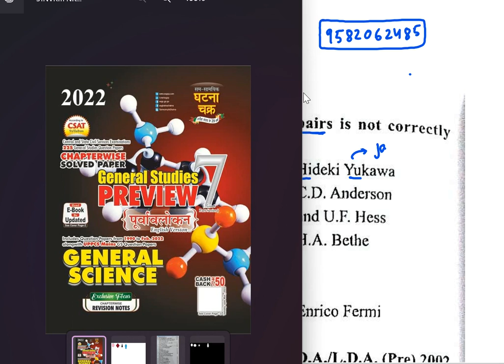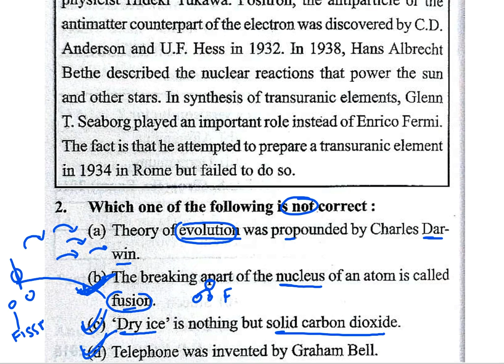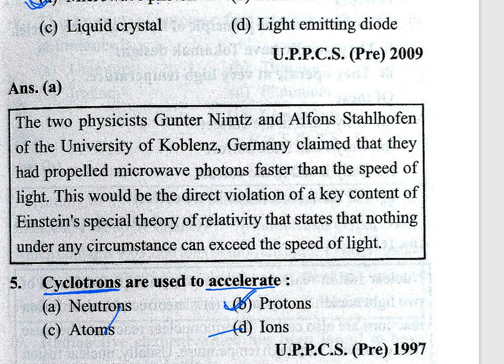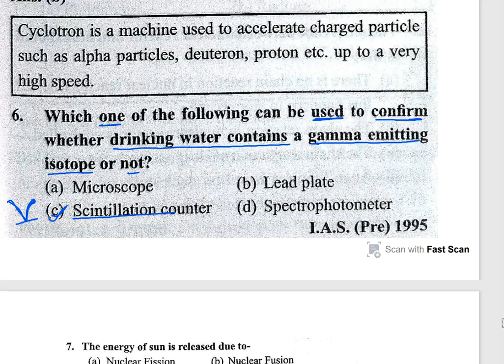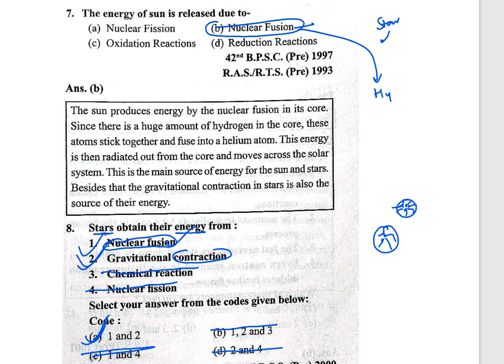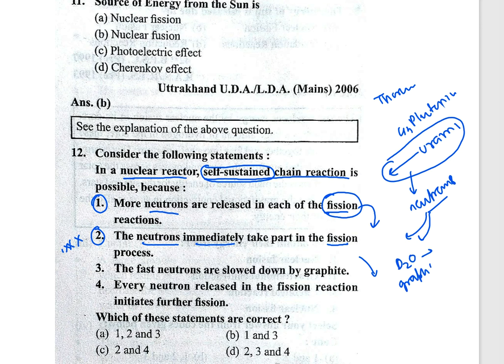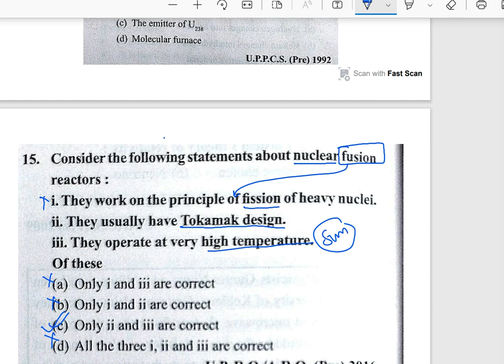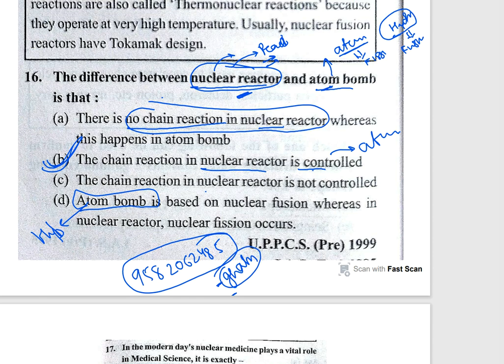Ghatna chakra पूर्वावलोकन || Important for all exams ||Physics || nuclear physics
1.67th BPSC PT  course it includes (Theory + Test series + current affairs)

2. 68th BPSC PT and MAINS course (HINDI +) ENGLISH )

3. UPPSC PT course for 2023.

4. HPSC course for 2022

5. Ghatna Chakra preview (purvavlokan) - ALL subject-20000 MCQ

6. NCERT (6th-12th ) Course

7. complete GS course  (book wise - crown + ncert summary )

7. Objective courses - Lucents + rakesh yadav